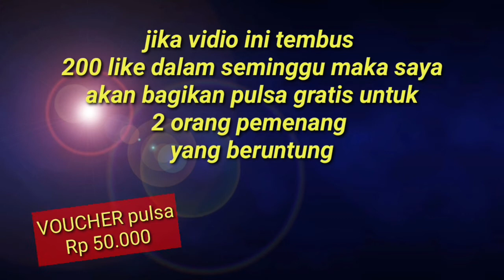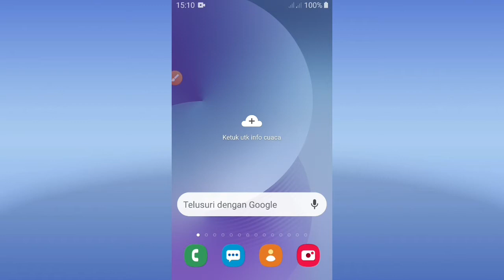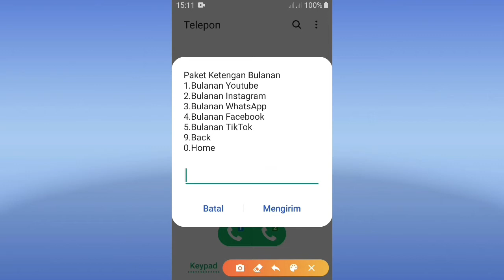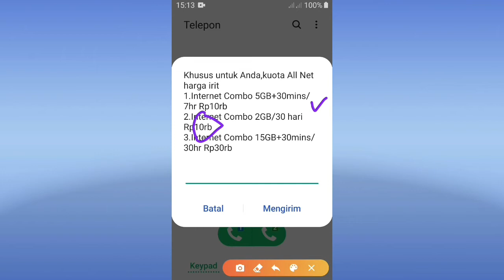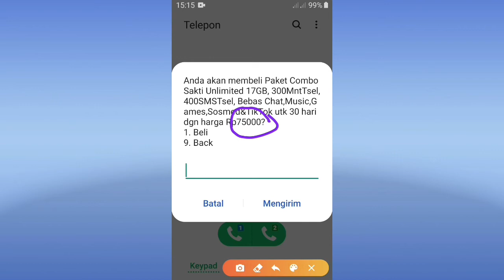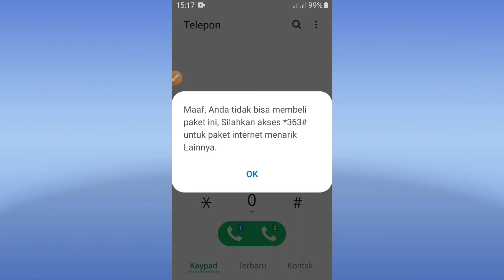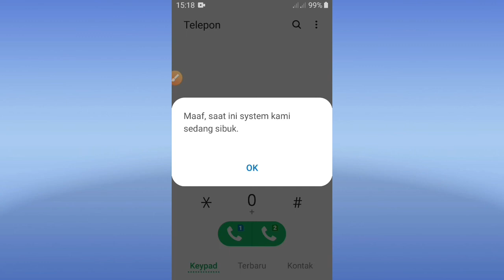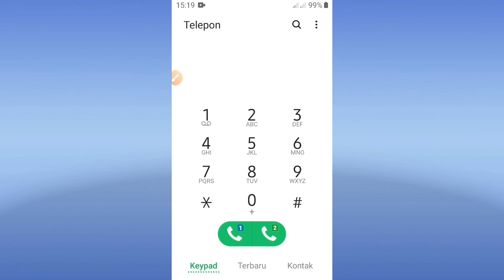RUGI GAK AMBIL!! Kode dial kuota internet TELKOMSEL murah 2021 | Terbaru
hallo temen2 di kesempatan kali ini berbagi beberapa kode dial paket internet murah TELKOMSEL 2021 silahkan kalian simak biar tidak gagal faham